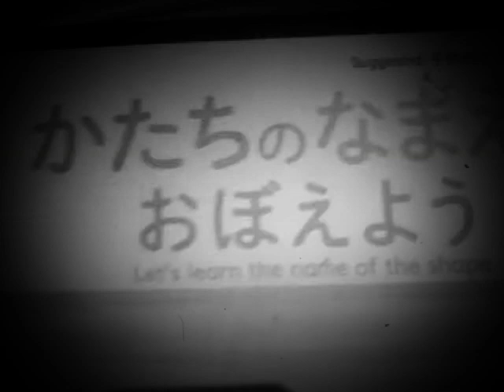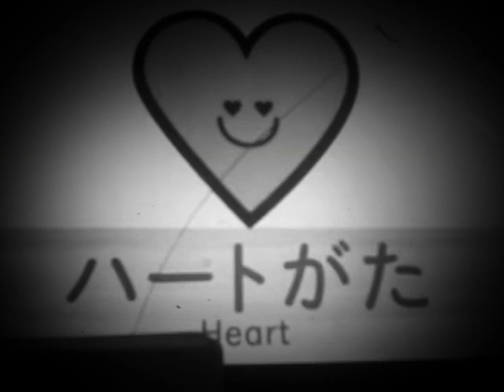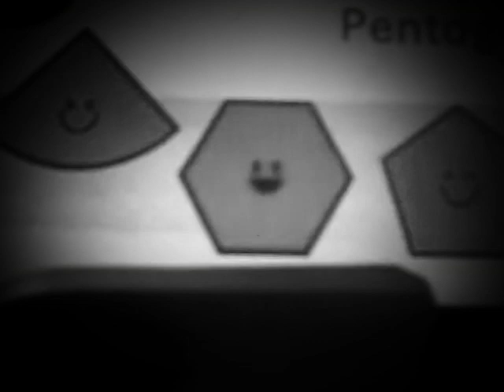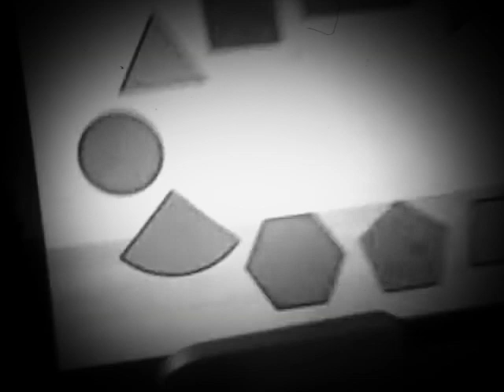March 23, 2019